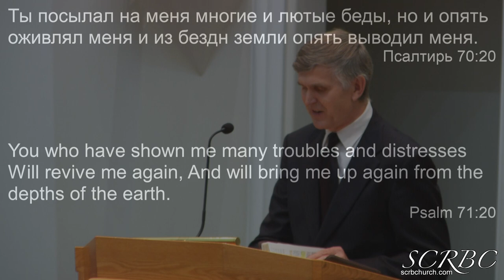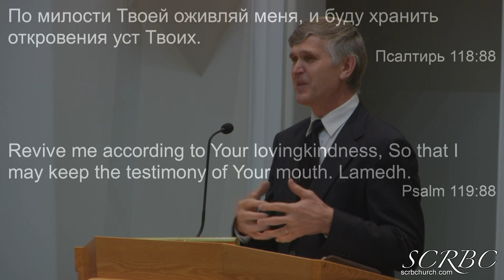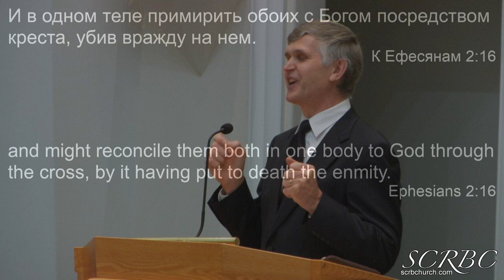2019 11 03 Оживи Меня. П. Герасенко